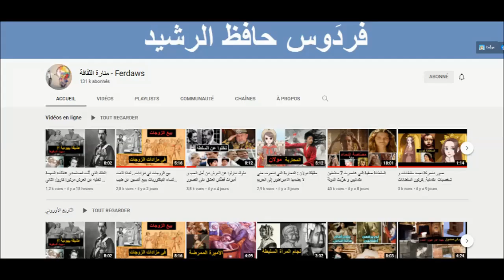الملكة ماريانا: تزوجت من خالها الملك و زوجت ابنتها من أخيها الامبراطور| من أجل دماء هابسبورغ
ماريانا النمساوية (‏ أو ماريا آنا النمساوية (24 ديسمبر 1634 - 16 مايو 1696) كانت ملكة إسبانيا القرينة كـ زوجة الثانية لملك فيليب الرابع، الذي يعتبر خالها، وبعد وفاة زوجها في 1665، أصبحت الملكة ماريانا الوصية على أبنها الصغير كارلوس الذي كان أخر ملوك هابسبورغ إسبانيا.

وأيضا من المعروف عنها أنها قامت بـ تمويل رحلة اليسوعيون في منتصف القرن السابع عشر إلى غوام (في المحيط الهادي) من أجل تنصير شعب شامورو الذين يعيشون على جزر حملت اسمها جزر ماريانا.